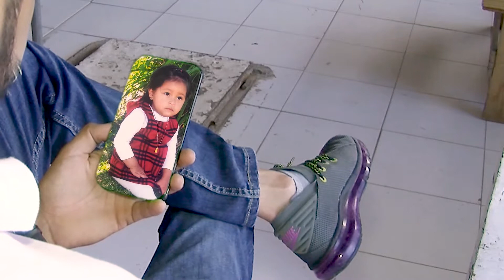VideoClip Quinceañera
Vídeclip para quinceañera que realizamos junto con Eri Foto y Vídeo.
Inmortaliza en vídeo tus mejores momentos junto a las personas que más amas. Nosotros lo hacemos posible.

Sorprende a tú invitados presentando el día de tu fiesta un vídeo en el que tú y tu pareja, tu hija o quien tu quieras sean los principales estelares, acércate a nosotros y te asesoraremos con las mejores ideas y te realizaremos un vídeo con la mejor producción.